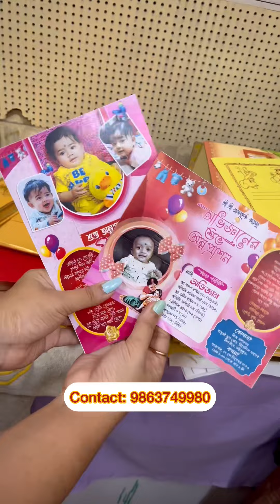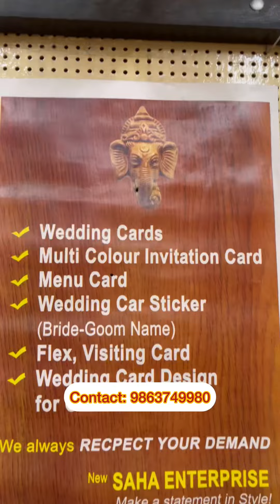₹15/- টাকা দিয়ে পেয়ে যাবে রয়েল ডিজাইনের বিয়ের কার্ড 😳/wedding invitation card/card/most affordable